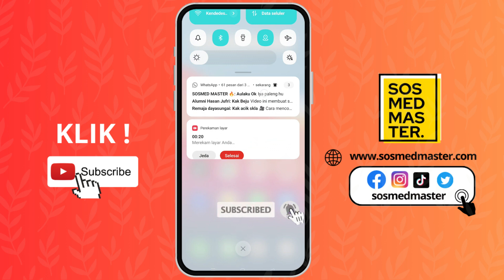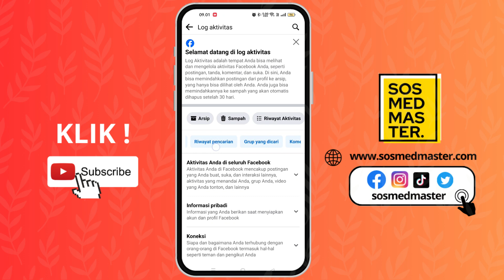Cara Menghapus Video Reels Yang Kita Sukai Di Facebook